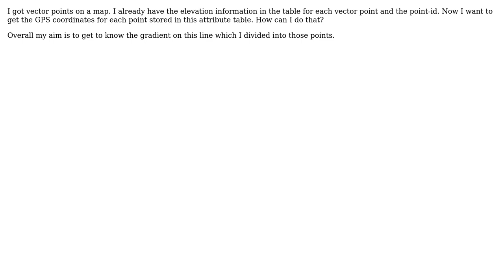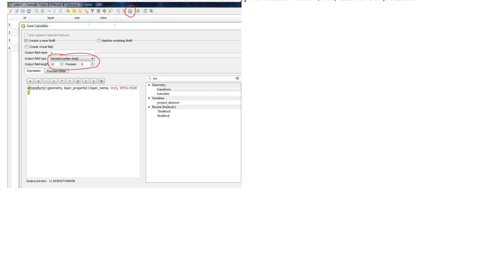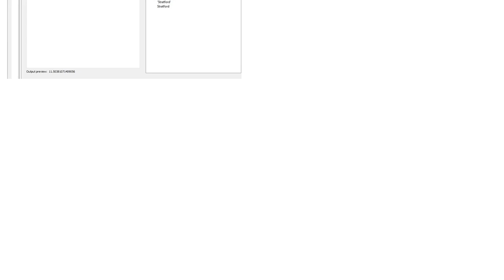GIS: QGIS: How to store the GPS coordinates in the attribute table? (2 Solutions!!)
GIS: QGIS: How to store the GPS coordinates in the attribute table?

With thanks & praise to God, and with thanks to the many people who have made this project possible! | Content (except music & images) licensed under CC BY-SA | Music | Images & others | With thanks to user Vince user MrXsquared user Jule kle user Erik and the Stack Exchange Network Trademarks are property of their respective owners. You are responsible for your own actions.